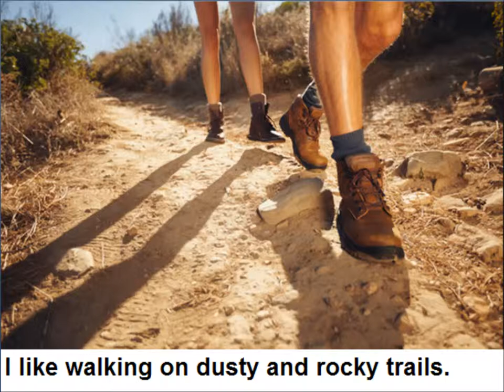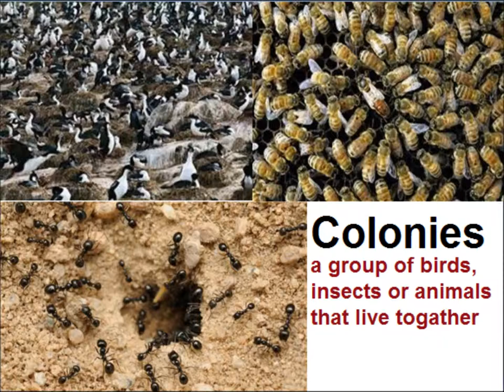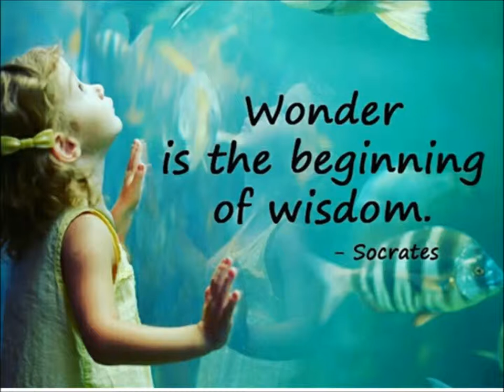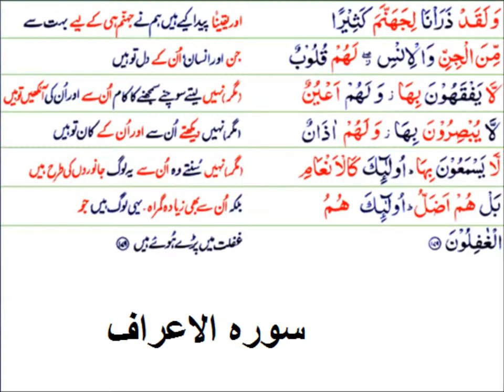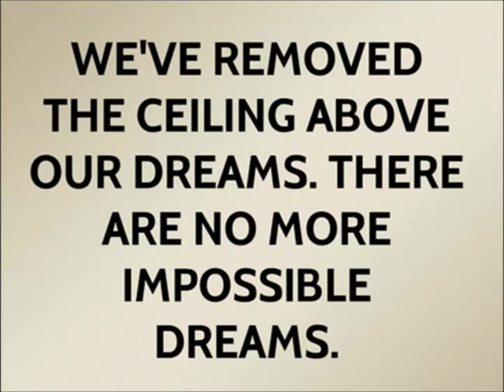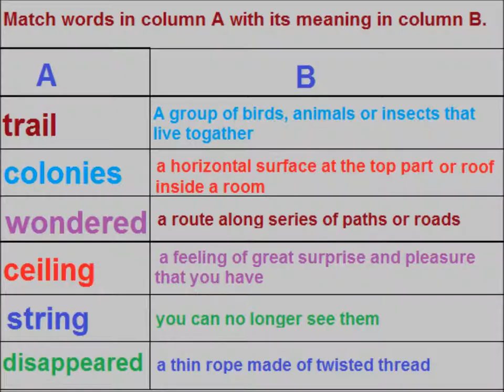Learning Words/An Ant's Language/English in Urdu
Learning new words for grade 5 kids in urdu